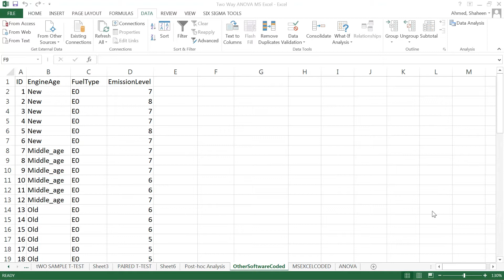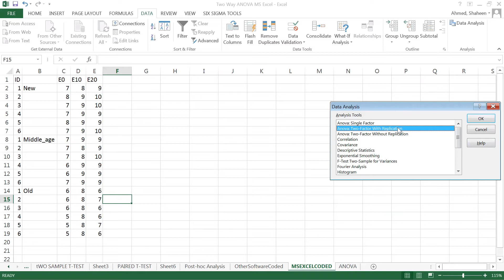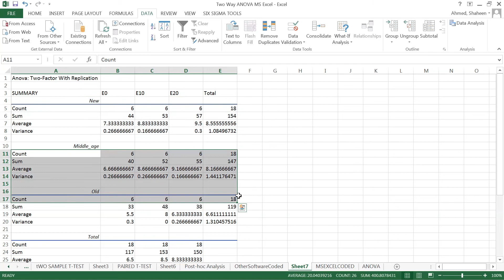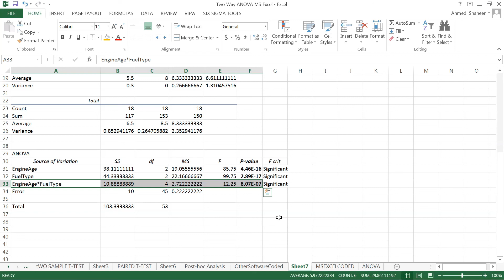Two Way ANOVA in MS Excel